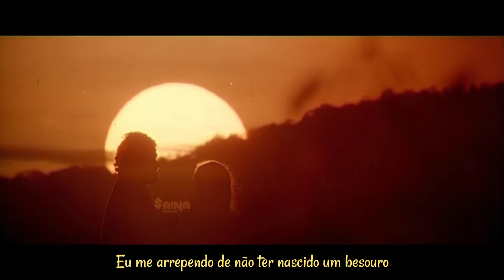Karutha Penne - Filme : Thenmavin Kombathu (Malaylam) Legendado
Filme - Thenmavin Kombathu
Cantores  - KS Chithra, MG Sreekumar
Elenco  - Mohanlal, Shobana, Nedumudi Venu, Kaviyoor Ponnamma